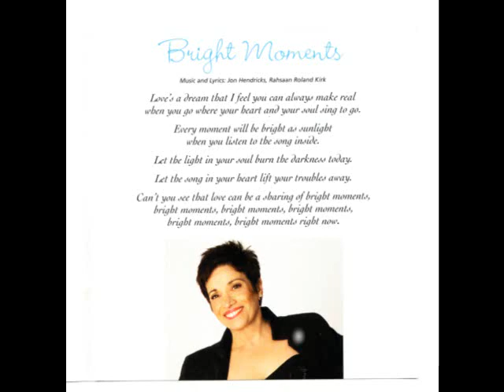Josephine Livoti sings "Bright Moments"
This is the title song from vocalist Josephine Livoti's masterful soft jazz album "Bright Moments".   The CD album can be purchased at her She is accompanied by jazz greats James Weidman (piano), Paul West (bass), and Greg Bandy (drums).

For lovers of soft jazz, this album is a treasure, and this song is just an example of the great music it contains.